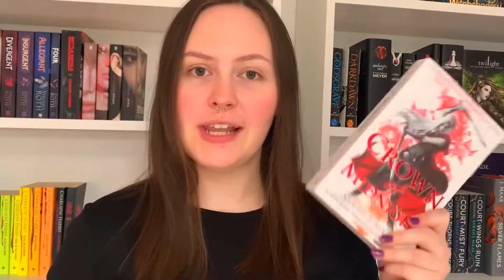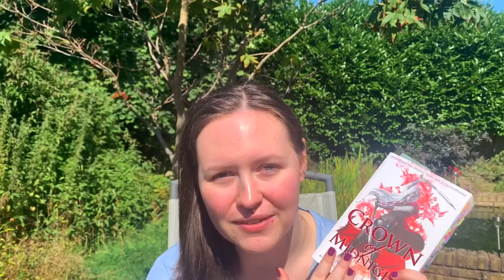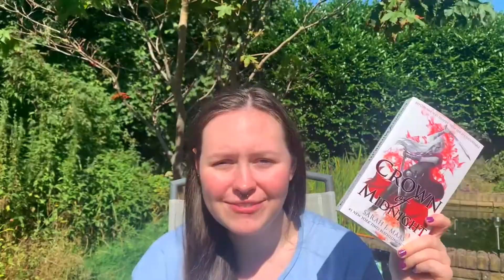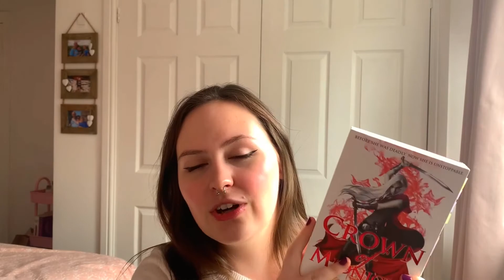I read CROWN OF MIDNIGHT for the first time and kinda loved it ⚔ SPOILERS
Welcome to part 2 of my Reading Throne of Glass series! This is a SPOILER FILLED vlog documenting my experience reading Crown of Midnight!